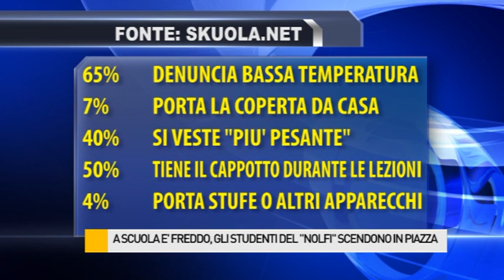A scuola è freddo, gli studenti del "Nolfi" scendono in piazza